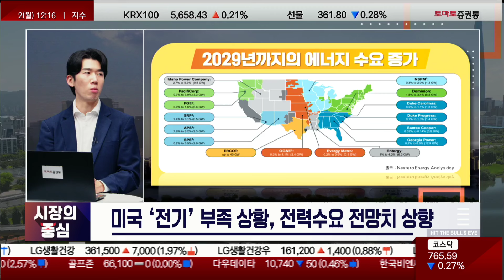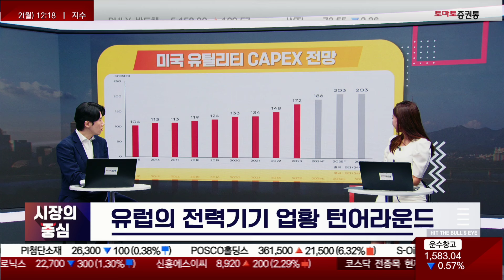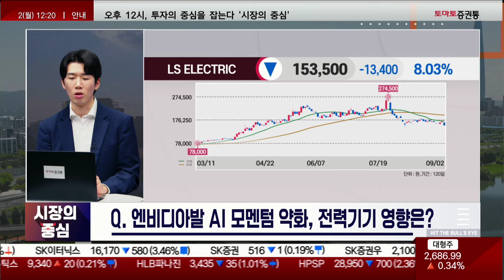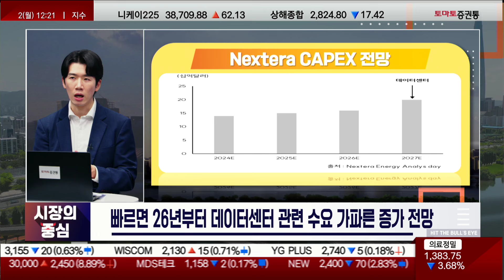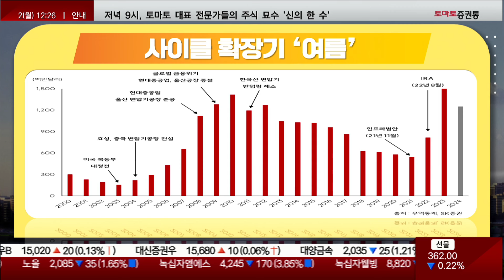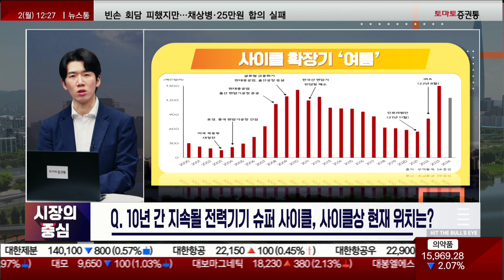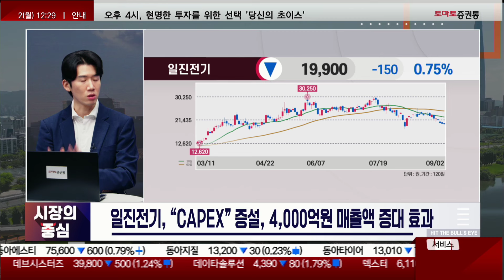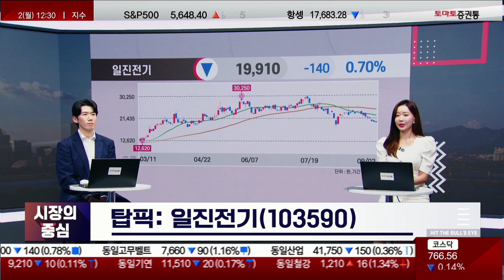전력기기 슈퍼사이클, 10년 대계 세우기! 하반기 이끌 '이종목'!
▶인더스트리 클럽
▶진행: 정수지
▶나민식 연구원(SK증권)

▶전력기기 슈퍼사이클, 10년 대계 세우기!

Q) 전력기기 공급 부족 장기화 vs AI 기대감 약화?
- 사이클 장기화 가능성 상승
- 미국 ‘전기’ 부족 상황, 전력수요 전망치 상향
- 유럽의 전력기기 업황 턴어라운드

Q. 엔비디아발 AI 모멘텀 약화, 전력기기 영향은?
- 연초부터 인공지능 기대감 전력기기 반영
- 빠르면 26년부터 데이터센터 관련 수요 가파른 증가 전망

Q. 송전/배전 나눠서 전력기기 공급변화는?
- 배전은 대규모 증설 동향이 관측
- 송전의 경우 소극적인 증설 이어짐

Q. 전력기기 대장 'HD현대일렉트릭' 실적은?
- HD현대일렉트릭, 영업이익률 22% 기록
- 미주 사이클 확장 & 고환율 수혜 & 원가하락의 영향

Q. 10년 간 지속될 전력기기 슈퍼 사이클, 사이클상 현재 위치는?
- 사이클은 확장기 ‘여름’
- 과거 03~08년 사이클에서는 교체수요만 가지고 6년 동안 확장
- 22년부터 시작된 사이클, 교체수요&신규수요 동시 발생

Q. 전력기기 섹터 탑픽은?
- 탑픽: 일진전기(103590)
- “CAPEX” 증설, 4,000억원 매출액 증대 효과

Q. 전력기기 외 에너지 관심주는?
- LS마린솔루션(060370)
- 케이블 포설선 운용
- LS그룹 인수 후 가파른 외형성장 관측
- 국내 해상풍력이 향후 먹거리

📌2. 쩜상 회원 등록
 1번 2번 차례대로 진행하면 쩜상 수익률 얻을 특별한 정보와 더불어 선물까지~!